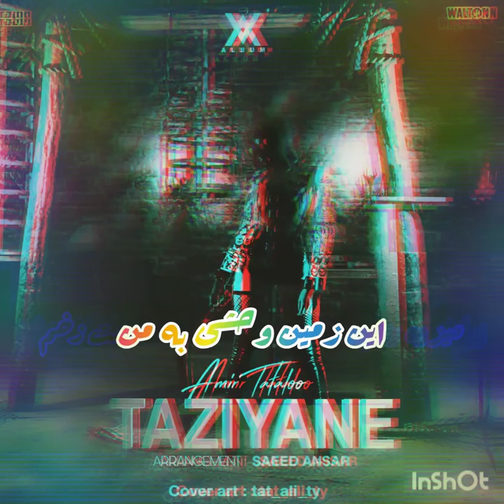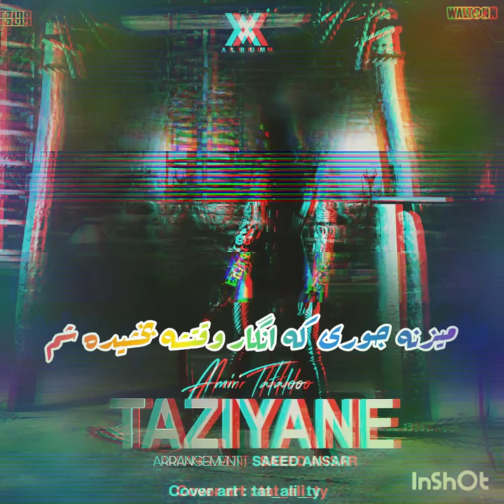۱۳ اوت ۲۰۲۰